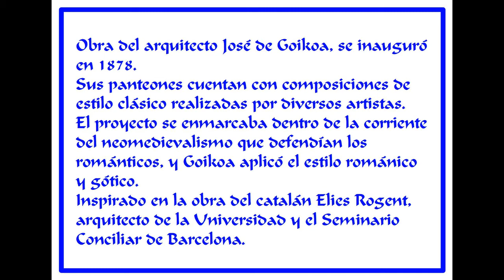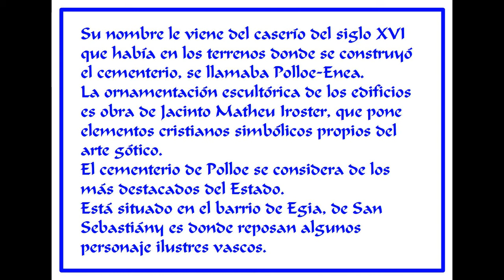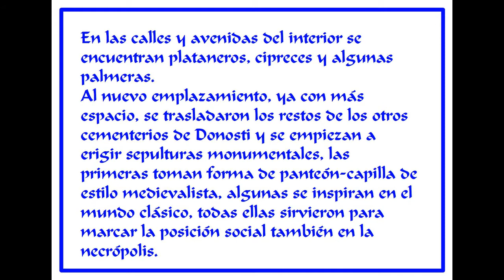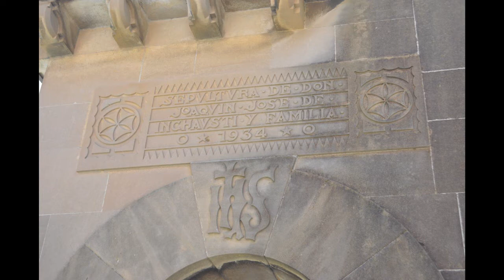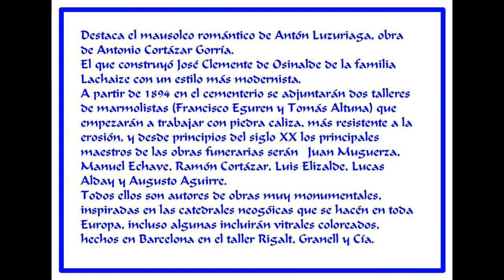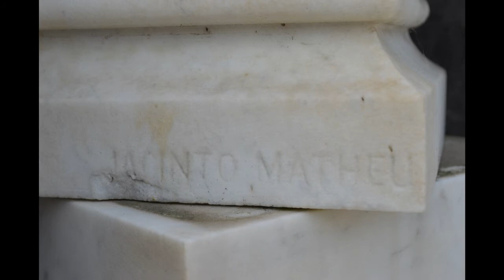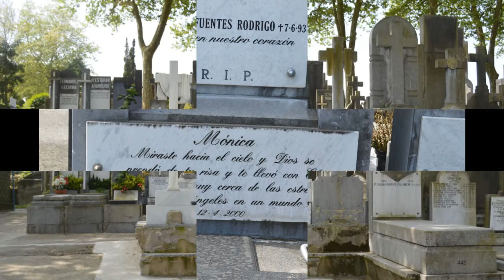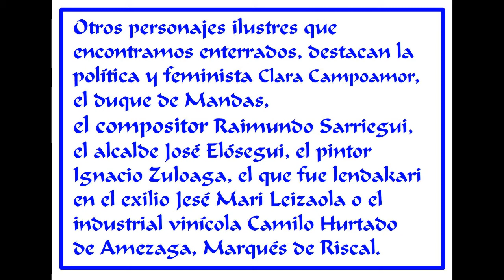CEMENTERIO DE POLLOE, (DONOSTI-SAN SEBASTIAN)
Obra del arquitecto José de Goikoa, se inauguró en 1878. Sus panteones cuentan con composiciones de estilo clásico realizadas por diversos artistas. El proyecto se enmarcaba dentro de la corriente del neomedievalismo que defendían los románticos, y Goikoa aplicó el estilo románico y gótico. Inspirado en la obra del catalán Elies Rogent, arquitecto de la Universidad y el Seminario Conciliar de Barcelona.
Su nombre le viene del caserío del siglo XVI que había en los terrenos donde se construyó el cementerio, se llamaba Polloe-Enea. La ornamentación escultórica de los edificios es obra de Jacinto Matheu Iroster, que pone elementos cristianos simbólicos propios del arte gótico. El cementerio de Polloe se considera de los más destacados del Estado, está situado en el barrio de Egia de San Sebastián y es donde reposan algunos personaje ilustres vascos.
En las calles y avenidas del interior se encuentran plataneros, cipreces y algunas palmeras. Al nuevo emplazamiento, ya con más espacio, se trasladaron los restos de los otros cementerios y se empiezan a erigir sepulturas monumentales, las primeras toman forma de panteón-capilla de estilo medievalista, algunas se inspiran en el mundo clásico, todas ellas sirvieron para marcar la posición social también en la necrópolis.
Destaca el mausoleo romántico de Antón Luzuriaga, obra de Antonio Cortázar Gorría, o lo que construyó José Clemente de Osinalde de la familia Lachaize con un estilo más modernista. A partir de 1894 en el cementerio se adjuntarán dos talleres de marmolistas (Francisco Eguren y Tomás Altuna) que empezarán a trabajar con piedra caliza, más resistente a la erosión, y desde principios del siglo XX los principales maestros de las obras funerarias serán Juan Muguerza, Manuel Echave, Ramón Cortázar, Luis Elizalde, Lucas Alday y Augusto Aguirre. Todos ellos son autores de obras muy monumentales, inspiradas en las catedrales neogóticas que se hacían en toda Europa, incluso algunas incluirán vitrales coloreados hechos en Barcelona en el taller Rigalt, Granell y Cía.
Otros personajes ilustres que encontramos enterrados destacan la política y feminista Clara Campoamor, el duque de Mandas, el compositor Raimundo Sarriegui, el alcalde José Elósegui, el pintor Ignacio Zuloaga, el que fue lendakari en el exilio Jesús Mari Leizaola o el industrial vinícola Camilo Hurtado de Amezaga, Marqués de Riscal.